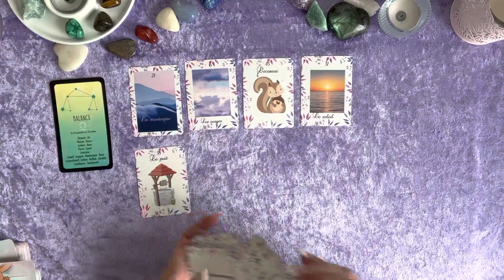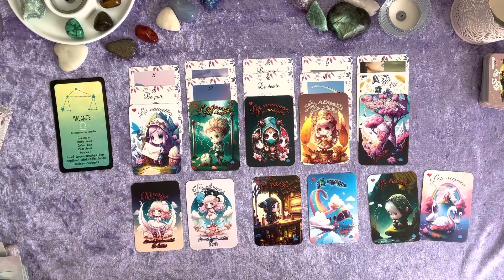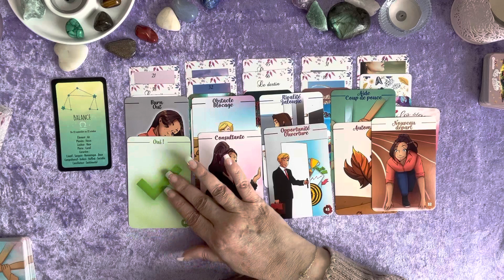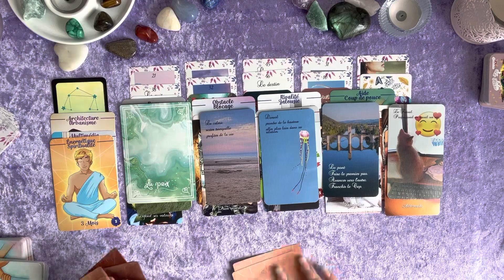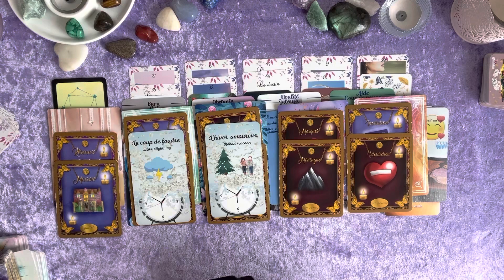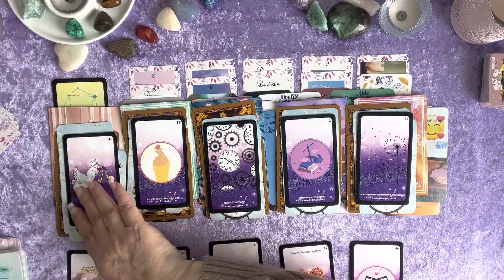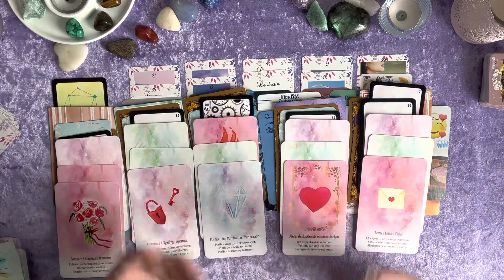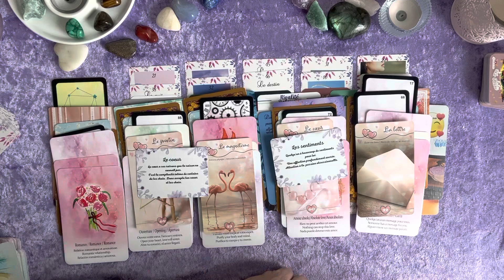Balance ♎️ Avril 23 - Ouverture pro et financière.Mots-clés:manipulation, magnétisme,cœur et lettre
voici votre guidance du mois de avril 2023 🔮 🔮

# Le petit Lenormand intuitif
# Proracle
# Le Tarot intuitif
# L'oracle du cœur intuitif
# L'oracle coup de cœur
# L’oracle des amoureux du temps
# Améthyste Love
# L’oracle magique du cœur
# L’union sacrée
# Le petit oracle du cœur

Parce que l’on a besoin de bien-être et qu'il ne faut pas s’en priver, retrouvez moi sur ma petite boutique: emma-guidances.com

Votre Emma